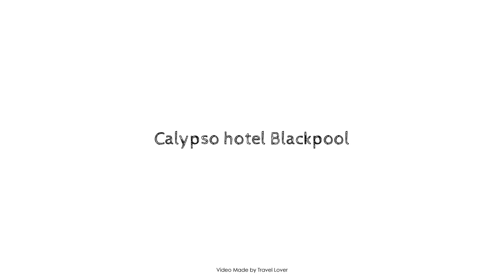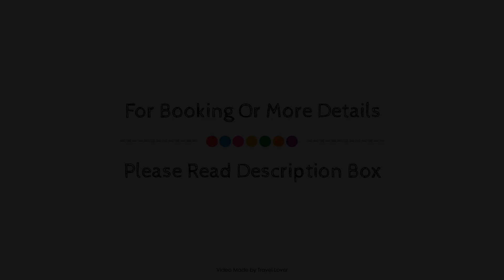Calypso hotel Blackpool, United Kingdom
About Property:
Calypso Hotel is conveniently located in the popular Blackpool City Center area. Both business travelers and tourists can enjoy the property's facilities and services. Service-minded staff will welcome and guide you at Calypso Hotel. Guestrooms are designed to provide an optimal level of comfort with welcoming decor and some offering convenient amenities like heating, wake-up service, television, shower, coffee/tea maker. The property offers various recreational opportunities. Discover all Blackpool has to offer by making Calypso Hotel your base.
Searching For
1. Calypso hotel Blackpool
2. Calypso hotel Blackpool Virtual Tour
3. Calypso hotel Blackpool Rooms
4. Calypso hotel Blackpool Amenities
5. Calypso hotel Blackpool Videos
6. Calypso hotel Blackpool Offers
7. Calypso hotel Blackpool Deals
Audio Credit:
Track Title: Blank Slate
Artist: VYEN